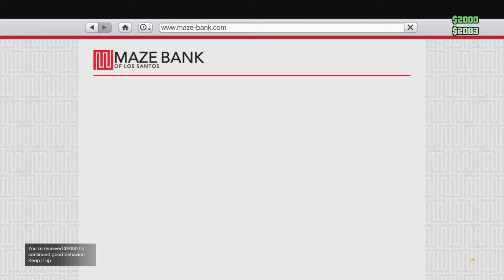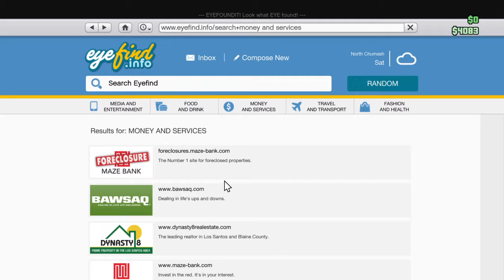GTA Online Hidup gembira KL Drift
Hello im from Malaysia and i play ps4 Games and Mobile Games and anything[Enjoy To My Videoes and like with subscrbe